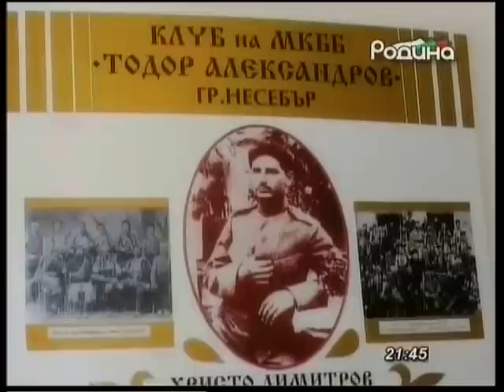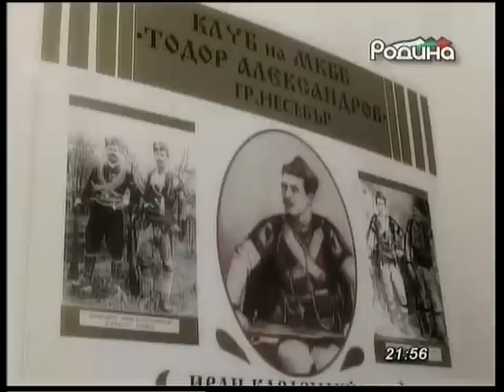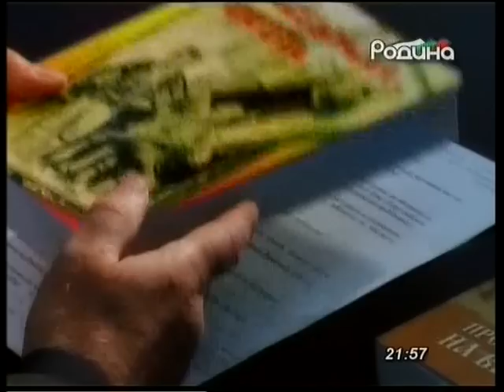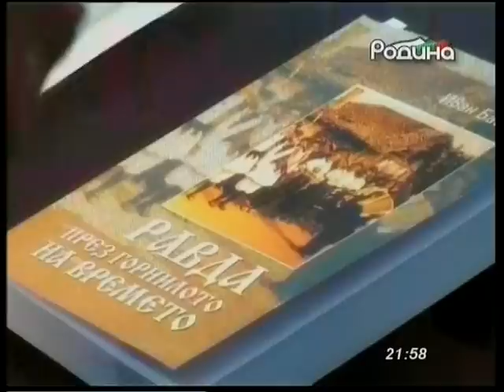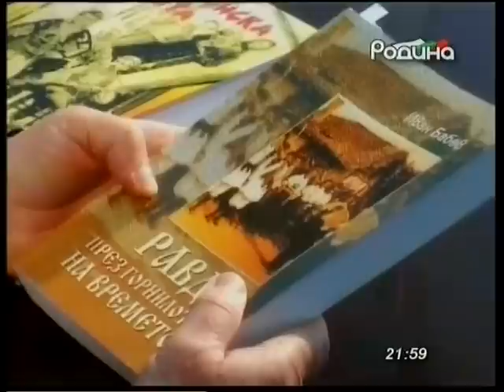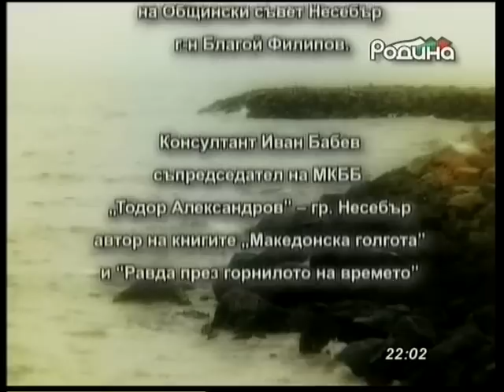От Бялото до Черното море - част 3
Филм на телевизия "Родина", посветен на хилядите бежанци от Беломорска Македония